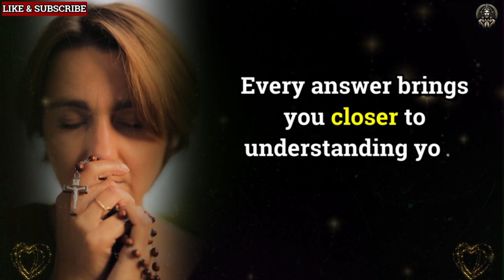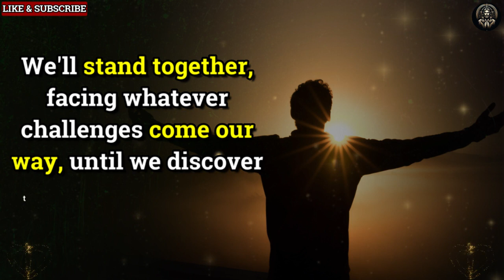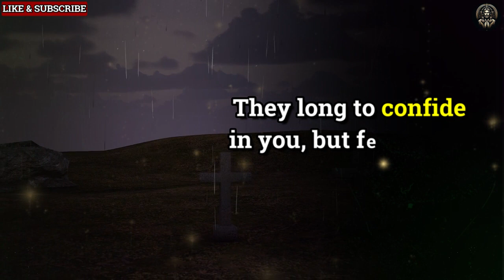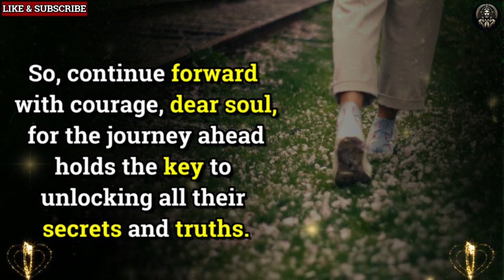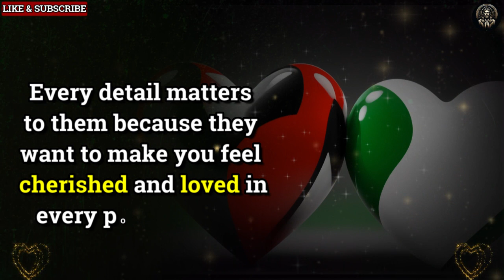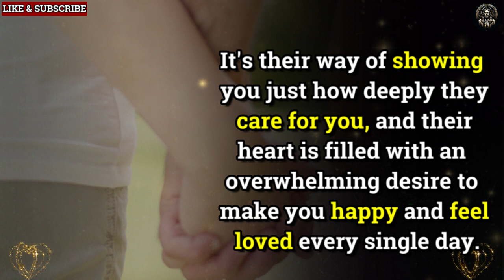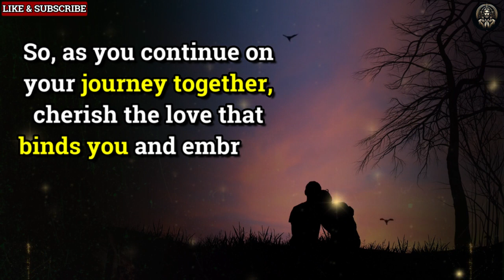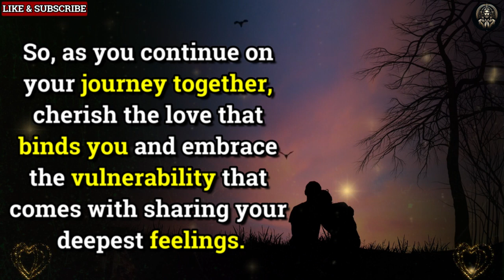Sorry!!! 🤬The Love Of Your Life Doesn't Want To Marry... | dm to df | god message today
God's Message for you,a
 Jesus Message,
 God Message,
 God's Message,
 God thought,
 Message from  2023 because,
 Universe Message,
 Lord Message,
 Urgent god Message,
 Lowofattraction,
 God helps,
 Jesus christ,
 Faith quotes,
 bible quotes,
 God say